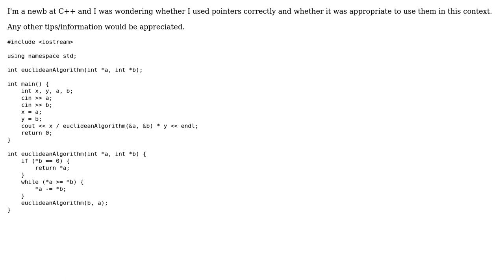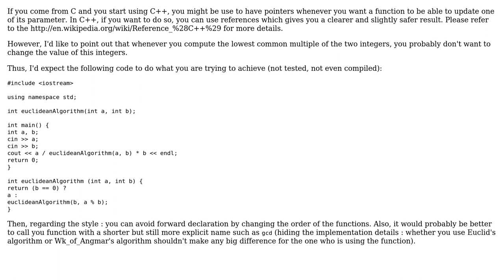Am I using pointers correctly?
With thanks & praise to God, and with thanks to the many people who have made this project possible! You are responsible for your own actions.